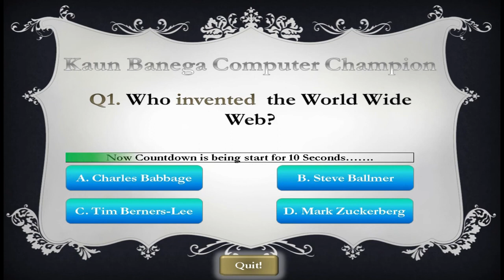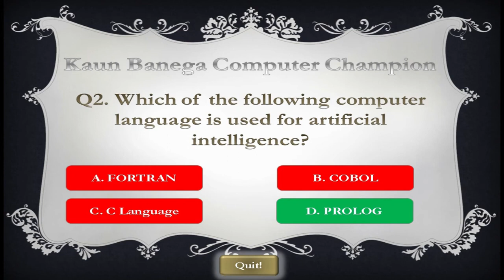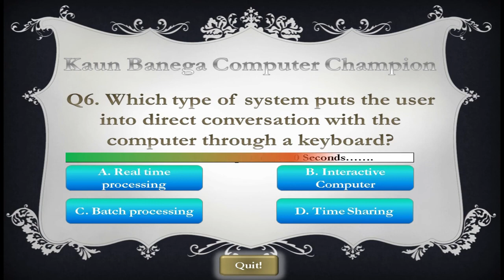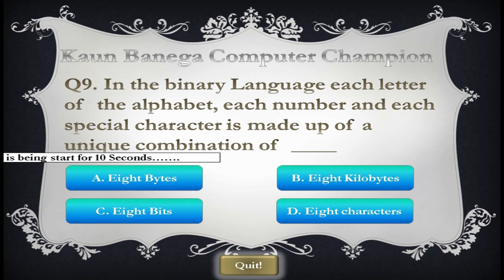Computer Most Important Questions-1 | कंप्यूटर के महत्वपूर्ण प्रश्न एवं उत्तर | Computer GK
मैंने इस वीडियो में कंप्यूटर सम्बंधित 10 महत्वपूर्ण वस्तुनिष्ठ प्रश्नों का उल्लेख किया है, जो प्रायः सभी प्रतियोगी परीक्षाओं में पूछे जाते हैं, इसलिए यह वीडियो आपके लिए ज्यादा महतवपूर्ण हो जाता है |

Computer Question
computer questions for ntpc,
computer quiz,
computer questions and answers in english,
computer quiz for competitive exams,
computer questions for joa exam,
computer question for patwari exam,
computer question paper,
computer questions and answers in hindi,
कंप्यूटर के महत्वपूर्ण प्रश्न एवं उत्तर,
computer gk in english,
Computer related questions,
Computer objective questions in english,
computer objective type questions, Computer GK,
Computer related questions in interview,
Computer related mcq questions,
Computer General Knowledge,
कंप्यूटर सम्बंधित प्रश्न

Alam Ali
From - Pakur, Jharkhand [India]